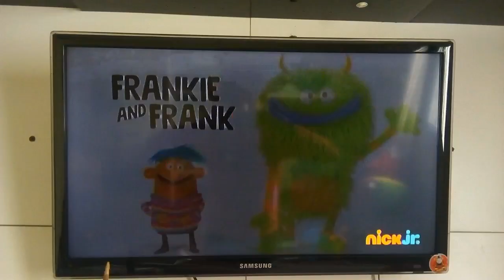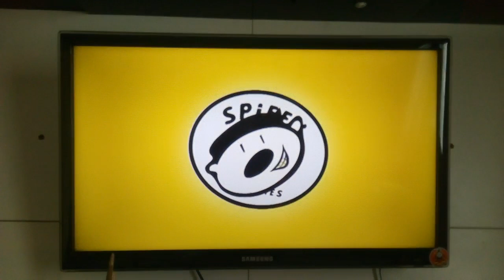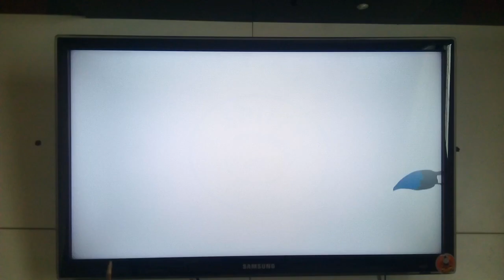Frankie e Frank:o dia da letra J:temporada (um 1) e ep 17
Jardim,Jovem,Jogo e sino da Janela!